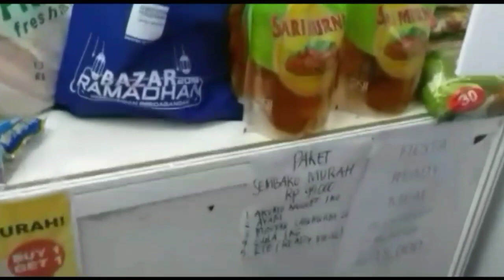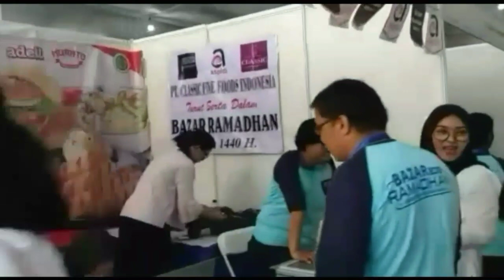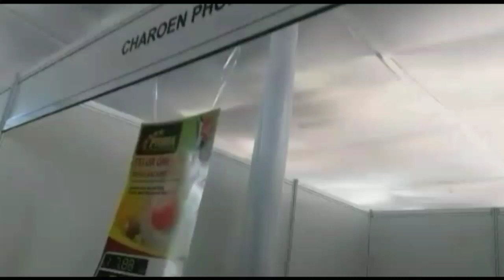Saat Bazar sampai Lupa Emak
lebaran tinggal Beberapa hari lagi ada beberapa tempat yang menyediaakan keperluan sehari hari saat lebaran tiba, hingga banyak orang yang datang untuk membeli keperluan buat lebaran nanti. Yuk kita ikuti bazar yang diadakan di tempat tinggalku, salam youtuber